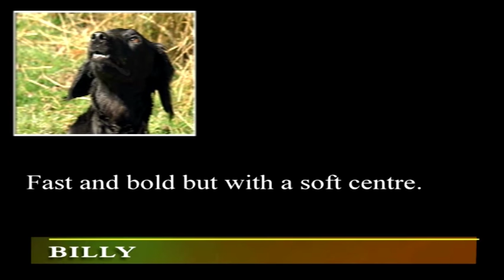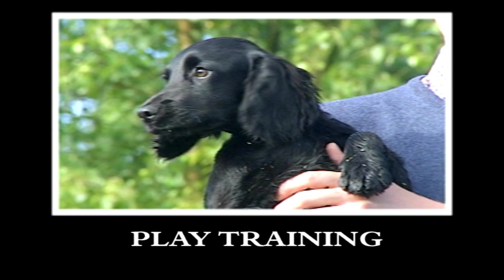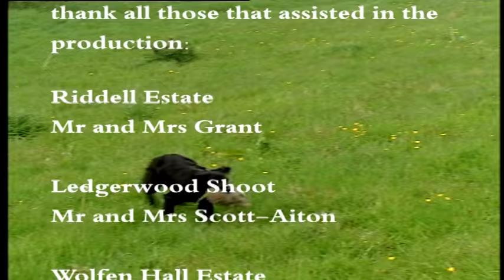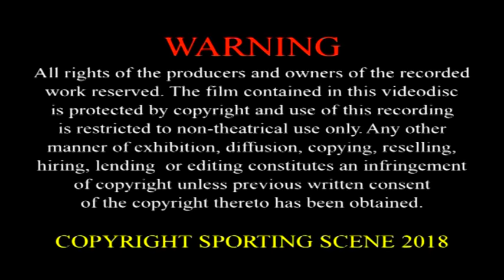MODERN GUNDOG TRAINING COCKER SPANIEL PART 1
Welcome to Modern Gundog Training. In this series of programmes we will cover every aspect of producing a well-rounded, capable and steady cocker spaniel in the shooting field. We will work with a variety of cockers with different characters and levels of ability. The different stages are approached with dogs facing the challenges for the first time, therefore issues and difficulties organically arise throughout the programmes. We then look to solve these issues using kind, firm, modern methods of training.

In the first instalment we begin our exciting journey towards a trained cocker spaniel. We will take young puppies through the very first stages of training and socialisation, with the emphasis on the dogs having fun and enjoying their early lessons. With these positive foundations in place we will be well positioned to move on to the more advanced training in the rest of the series.
CONTENT: PUPPY & TRAINING, THREE COCKER FROM SAME LITTER DIFFERENT CHARACTERS,TRAINING EQUIPMENT,HAND AND WHISTLE COMMANDS,PLAY TRAINING,INTRO TO LEAD,RECALL,INTRO TO PLAY AND RETRIEVE,INTRO TO SIT AND STAY,INTRO TO LEAD TWO